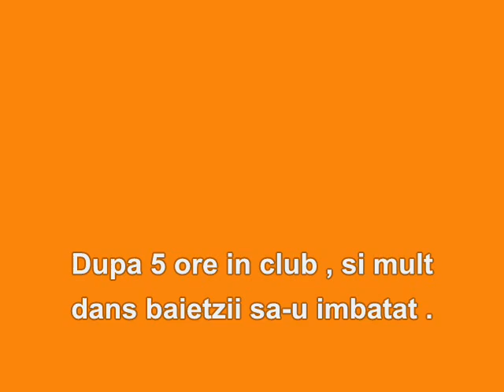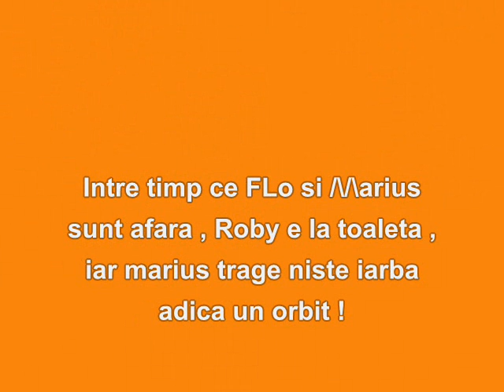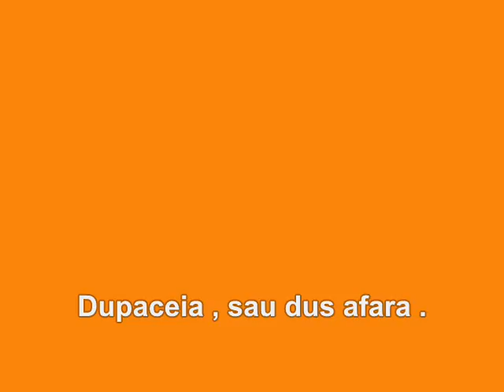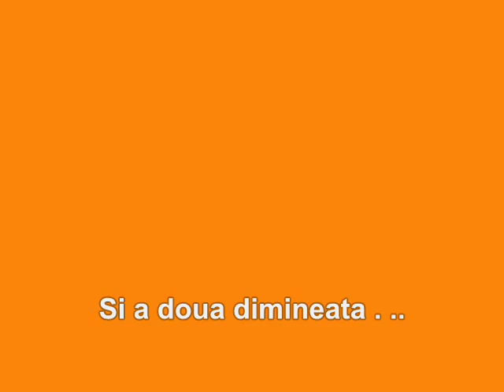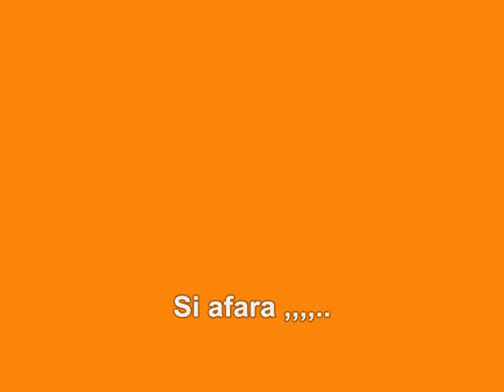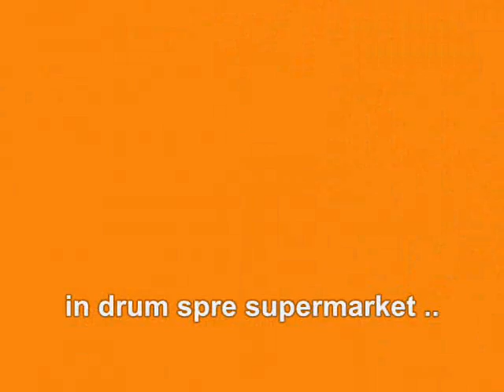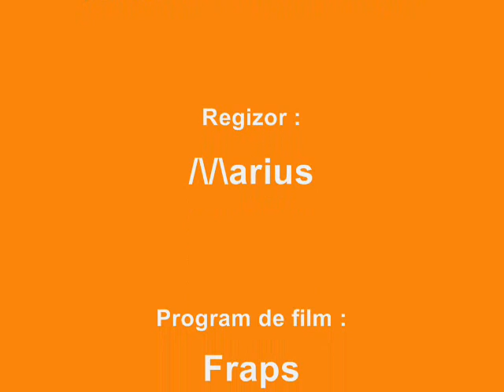Viata De Gangs Ep2. Acasa la Flo si Furtul De Alimente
By /\/\arius ! Un video facut cu Movie Maker . Pls Comment and Like!